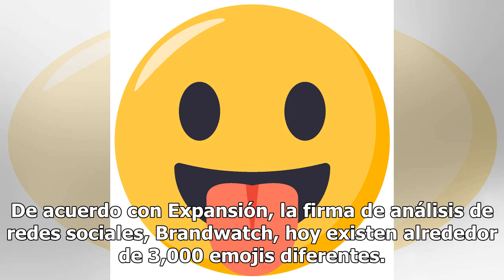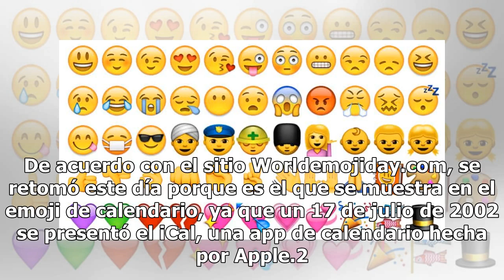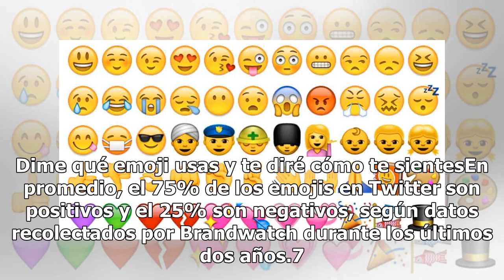Conoce 7 datos curiosos sobre los emojis